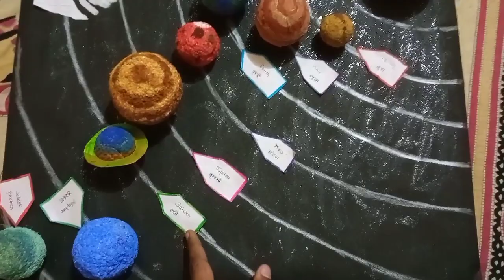SOLAR SYSTEM PROJECT सौरमंडल ग्रह पृथ्वी के बारे में ?